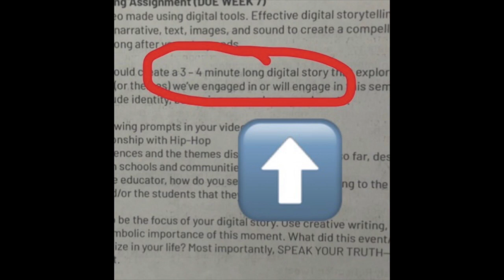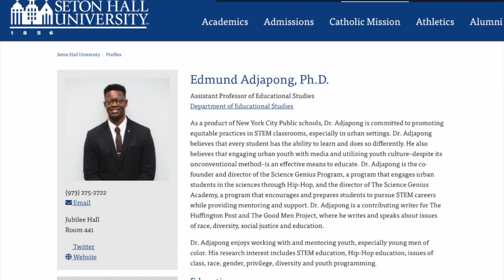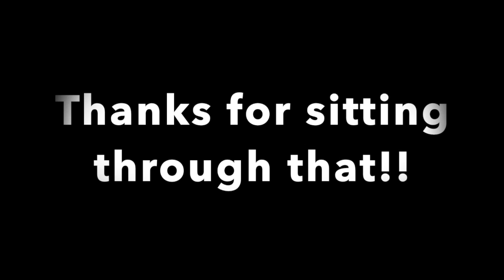adjapong project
This video is about adjapong project